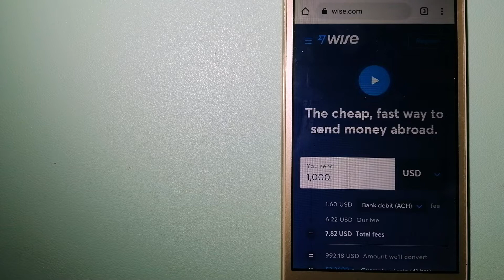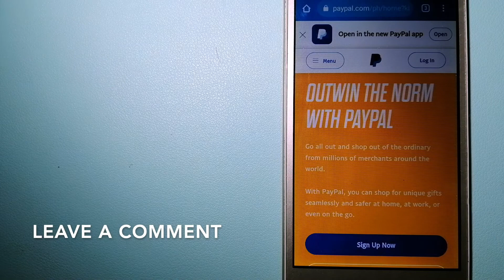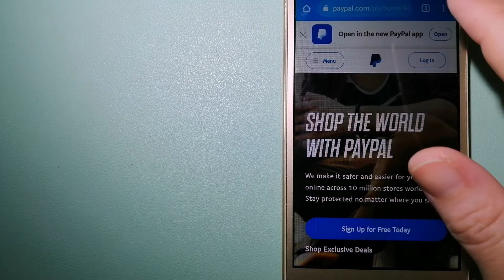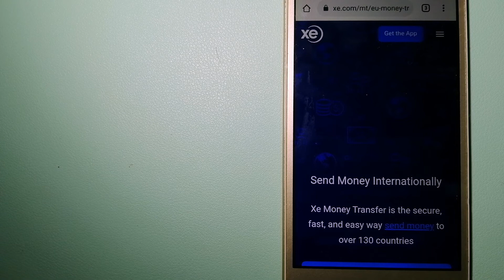🔴 How To Transfer Money Overseas From Israel to Malaysia🔴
Malaysia (/məˈleɪziə, -ʒə/ (audio speaker iconlisten) mə-LAY-zee-ə, -⁠zhə; Malay: [məlejsiə])[nb 1] is a country in Southeast Asia. The federal constitutional monarchy consists of thirteen states and three federal territories, separated by the South China Sea into two regions, Peninsular Malaysia and Borneo's East Malaysia. Peninsular Malaysia shares a land and maritime border with Thailand and maritime borders with Singapore, Vietnam, and Indonesia.